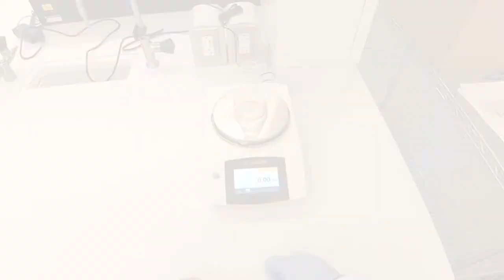ENV E 363 - Virtual Lab 1: Measuring Volumes and Masses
This lab demonstrates how to measure smaller volumes and masses using single-channel pipettes and a precision balance (analytical scale), and how to measure larger volumes and masses using a graduated cylinder or volumetric flask and a laboratory scale. For comparison, it shows the differences in accuracy when using inappropriate laboratory ware to measure volumes (such as an Erlenmeyer flask or a beaker).